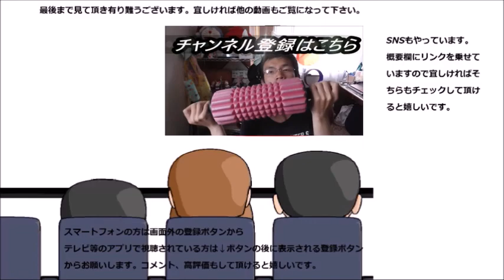ファミリーマート コーヒー香るホワイトショコラを食べてみた ホワイトデーに如何ですか？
ファミリーマート　コーヒー香るホワイトショコラを食べてみました。ホワイトデーに食べたかったショコラ、今更ですけど……